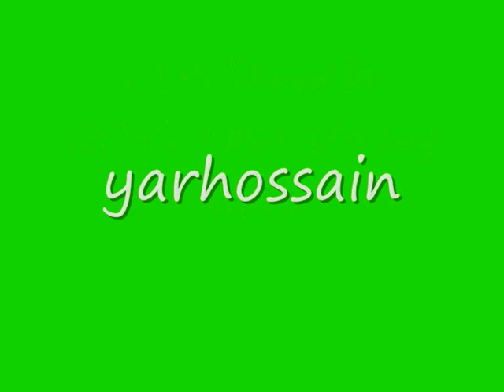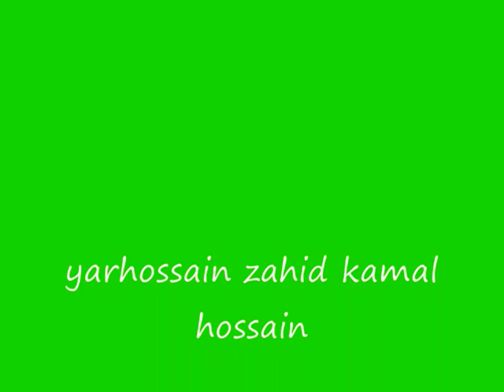yarhossain movie.wmv hridoy khan song my f song also my wife